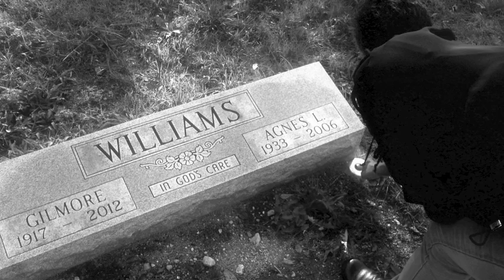EuroLife: Vlog #1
EuroLife of Mike Scott